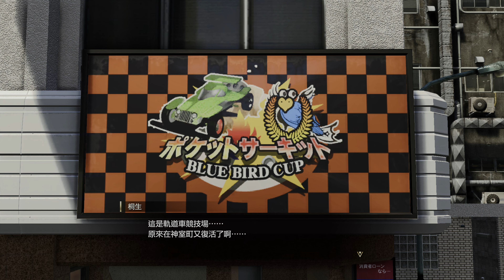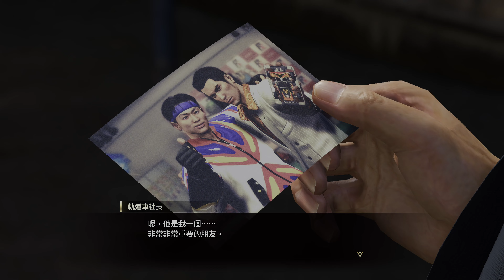人中之龍 8 桐生一馬 神室町 追憶筆記 NO.35 重要的朋友 4K高畫質 | PS5